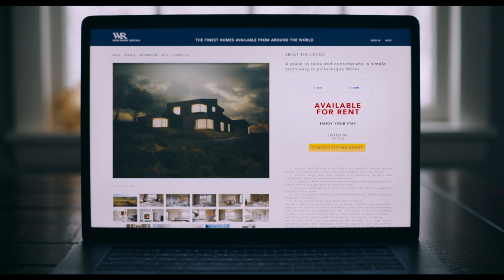" You Should Have Left" 'A Look Inside' featurette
You Should Have Left
In a new psychological thriller from Blumhouse Productions and legendary screenwriter DAVID KOEPP (Jurassic Park, Mission: Impossible, Panic Room), KEVIN BACON and AMANDA SEYFRIED star as a couple seeking a restful vacation on an isolated edge of the world only to discover that secrets demand a reckoning…and travel with you.

In this terrifying, mind-twisting tale, a father fights desperately to save his family from a beautiful home that refuses to let them leave.

Theo Conroy (Bacon) is a successful middle-aged man whose marriage to his much younger actress wife, Susanna (Seyfried) is shredding at the seams, frayed by her secretiveness, his jealousy and the shadow of his past.

In an effort to repair their relationship, Theo and Susanna book a vacation at a stunning, remote modern home in the Welsh countryside for themselves and their six-year-old daughter, Ella (AVERY ESSEX). What at first seems like a perfect retreat distorts into a perfect nightmare when Theo’s grasp on reality begins to unravel and he suspects that a sinister force within the house knows more than he or Susanna have revealed, even to each other.

Starring

Amanda Seyfried, Kevin Bacon, Avery Essex

Directed By

David Koepp

Produced By

Jason Blum, Kevin Bacon, Dean O'Toole

Couper Samuelson, Jeanette Volturno, Derek Ambrosi